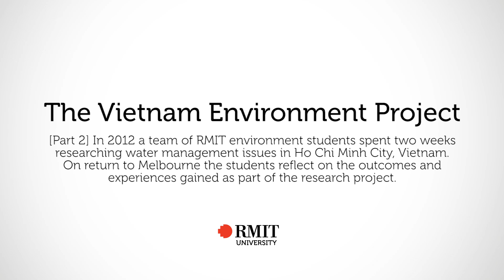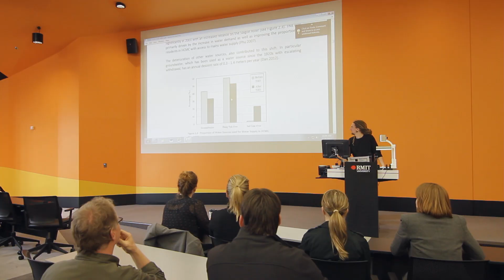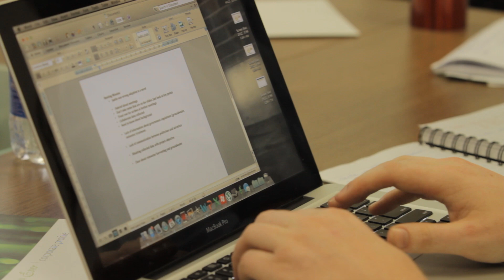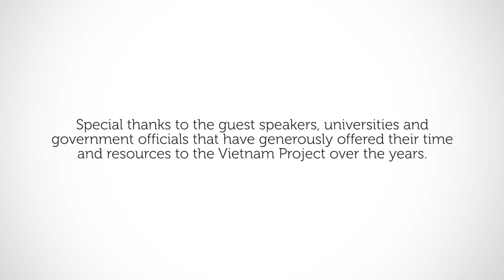The Vietnam Environment Project, Part 2 | RMIT University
Since 2001, RMIT has sent a team of students to Vietnam to research environmental issues. In 2012 students looked at water management issues in Ho Chi Minh City.

This video looks at the outcome of the project through the eyes of the students after their return to Melbourne.